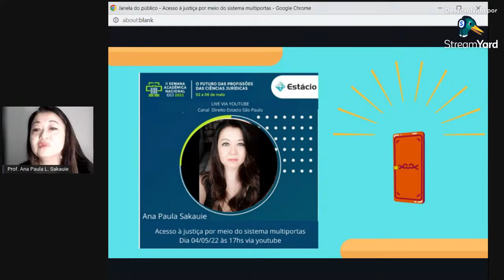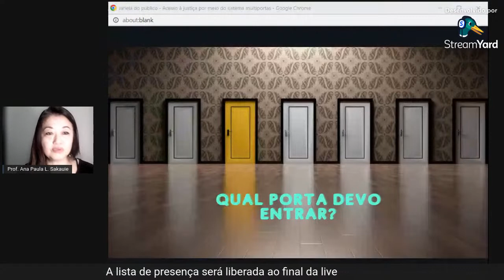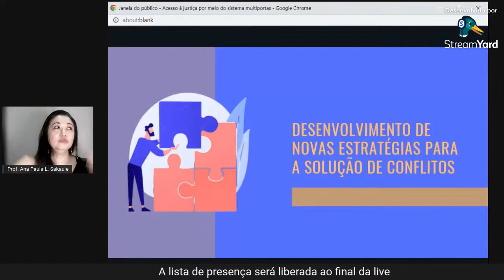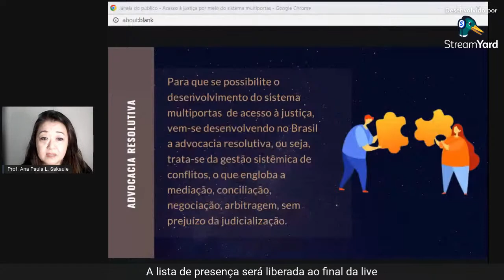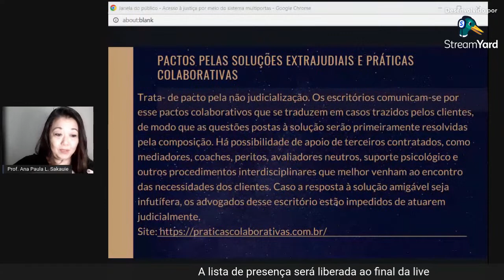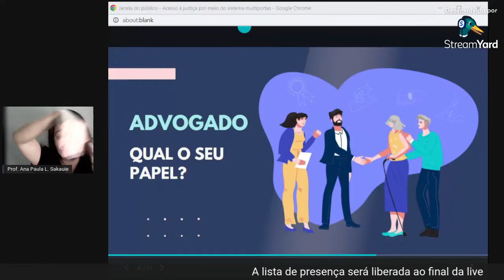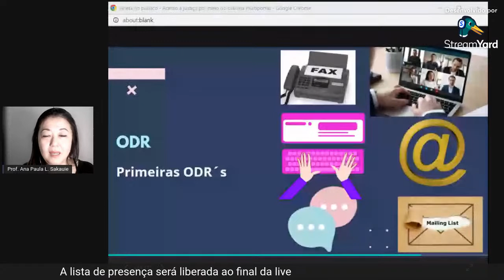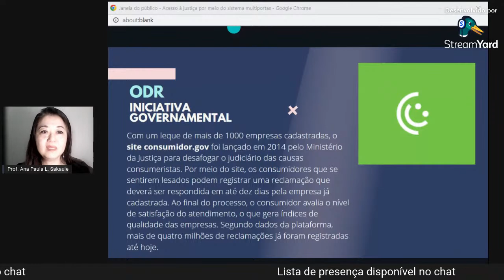Acesso a Justiça por meio do sistema multiportas com Ana Paula Sakauie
II SEMANA ACADÊMICA NACIONAL CCJ 2022 -  O FUTURO DAS PROFISSÕES DAS CIÊNCIAS JURÍDICAS

LIVE: Acesso a Justiça por meio do sistema multiportas com Ana Paula Sakauie